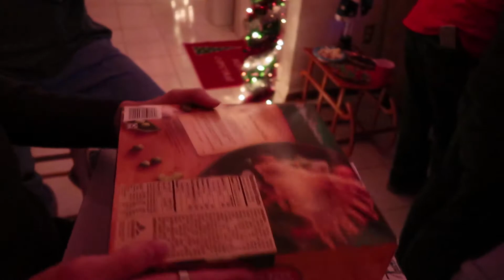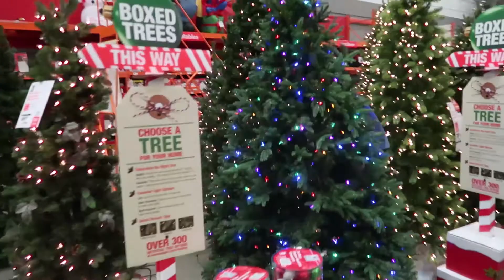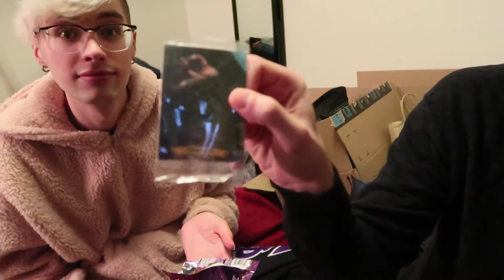I Won't Be Overwhelmed || vLogmas 16-18 || Chadd Callahan vLog 0141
I Won't Be Overwhelmed: vLog 0141

So much going on at this time... But I won't let it beat me!

Equipment:
Camera: Canon G7x mark ii / iPhone 8 Plus / Canon 70D